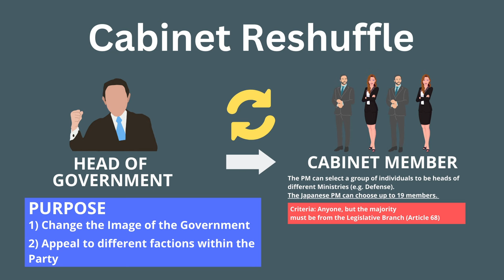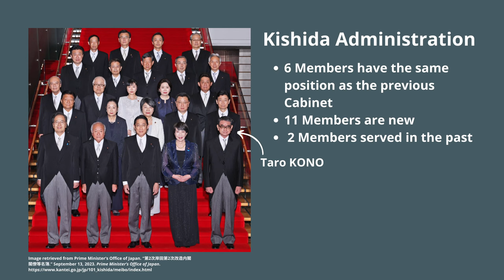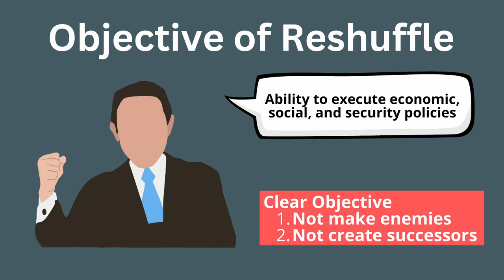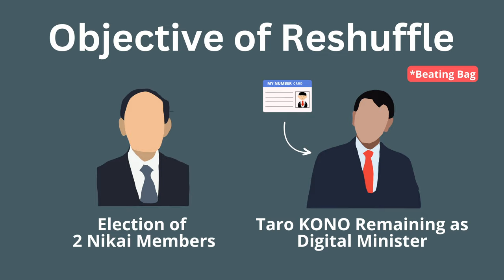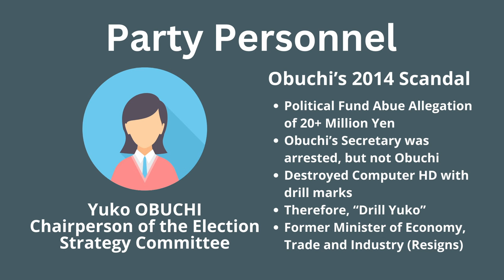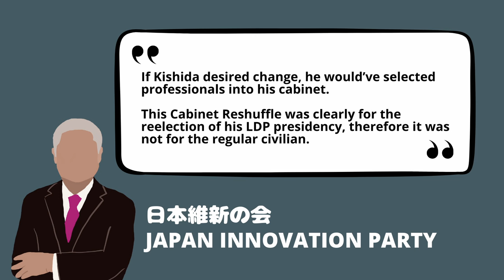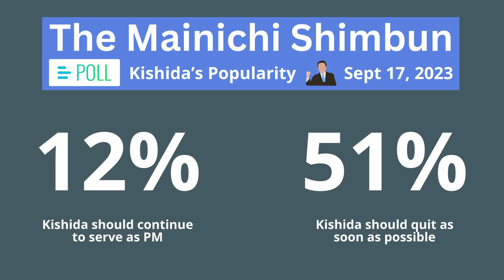Cabinet Reshuffle in Japan EXPLAINED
On September 13, Prime Minister Kishida had a Cabinet Reshuffle. In this video, we'll review the basics of a Cabinet Reshuffle, the unique aspects of Japanese reshuffles, and a few interesting takes from the Second Kishida Cabinet's Second Reshuffle. We will also look into the important positions within the LDP, which were assigned on the same day.

The Cabinet supports the Prime Minister's job, so understanding who was reappointed and who makes up the new Cabinet is important when understanding Japanese politics. While this video specifically addresses Kishida's new cabinet, the things learned here can be applied to how the LDP manages its Party and strategy.